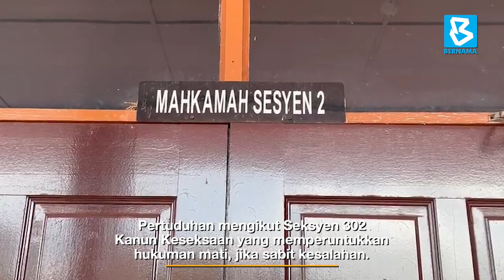Sepasang kekasih didakwa bunuh kanak-kanak lelaki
Sepasang kekasih dihadapkan ke Mahkamah Majistret hari ini atas pertuduhan membunuh seorang kanak-kanak lelaki di Kota Tinggi Disember tahun lepas.